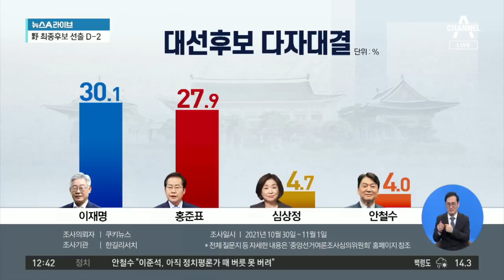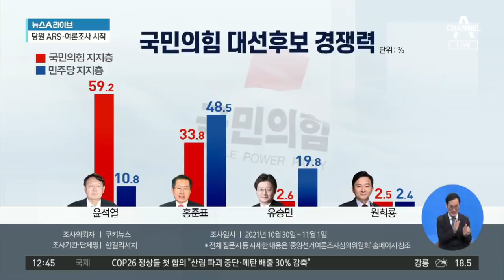李-尹, 오차 범위 안…尹-洪, 후보 경쟁력 접전 | 뉴스A 라이브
李-尹, 오차 범위 안…尹-洪, 후보 경쟁력 접전

■ 방송일 : 2021년 11월 3일 (수요일)
■ 진행 : 황순욱 앵커
■ 출연 : 김효은 전 더불어민주당 상근부대변인, 윤희석 전 국민의힘 대변인, 전지현 변호사

[황순욱 앵커]
자, 이제 이틀 남았습니다. 국민의힘 대통령 후보가 결정이 되는데요. 지난 1일부터 진행된 당원 투표에 이어서 오늘과 내일 이틀 동안은 일반 국민 여론 조사가 진행이 됩니다. 본격적인 경선 이야기에 앞서서 오늘 오전에 발표된 여론조사 결과 하나 살펴보겠습니다. 민주당 이재명, 정의당 심상정, 국민의당 안철수 후보에 국민의힘 경선 후보들 누가 될지 모르겠지만 각자 하나씩 넣어서 다자 대결 결과를 보겠습니다. 윤석열 후보가 포함된 경우는 윤 후보가 36.3%로, 이재명 후보가 31.2%로 나타났습니다.

홍준표 후보가 포함된 경우를 보겠습니다. 홍준표 후보가 국민의힘 후보로 선출될 경우에는요. 이재명 후보가 30.1%, 홍 후보가 27.9%를 기록하는 것으로 조사가 되었습니다. 다음은 원희룡 후보인 경우를 살펴보겠습니다. 이재명 후보가 30.5%, 원 후보가 12.7%로 조사되었습니다. 마지막 볼까요. 유승민 후보를 넣어서 여론조사를 해봤더니, 이재명 후보가 30.7% 유승민 후보가 9.2%라는 결과가 나왔습니다. 자, 윤석열, 홍준표 후보가 오차 범위 내에서 이재명 후보와 접전을 이루고 있는 양상이 계속되고 있는데. 이 양상은 최근에 계속 지속되어오던 양상 아니었나요.

〈평일〉
08시 50분 김진의 돌직구 쇼
12시 00분 뉴스A 라이브
17시 20분 뉴스TOP10
19시 00분 뉴스A

〈주말〉
12시 10분 토요랭킹쇼·뉴스A 라이브
19시 00분 뉴스A

〈평일〉
08시 00분 라디오쇼 정치시그널 (유튜브 라이브)
08시 50분 김진의 돌직구 쇼
10시 20분 김진의 더라방 (유튜브 라이브)
12시 00분 뉴스A 라이브
15시 50분 강력한 4팀
17시 20분 뉴스TOP10
19시 00분 뉴스A

〈주말〉
12시 00분 토요랭킹쇼·뉴스A 라이브
17시 40분 뉴스TOP10
19시 00분 뉴스A